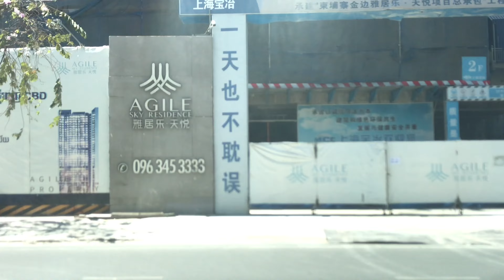Phnom Penh City Tour and Travel Guides, Cambodia